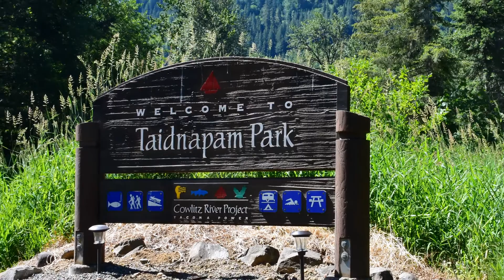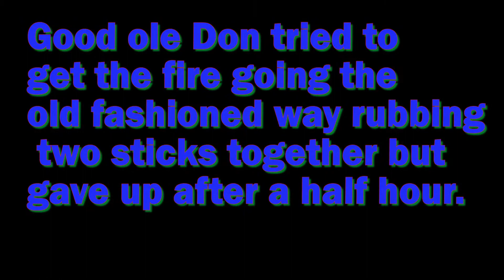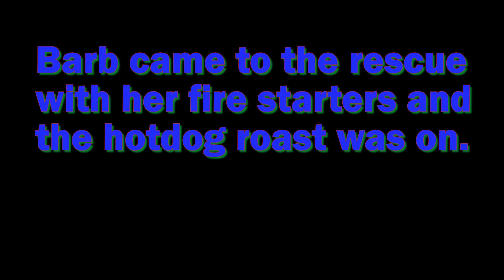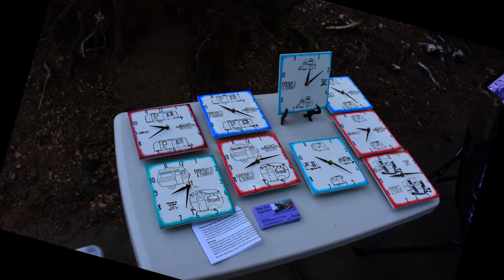Washington Fiberglass RV 2019 WAG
Fiberglass RV Washington